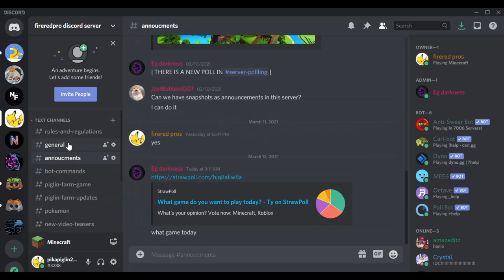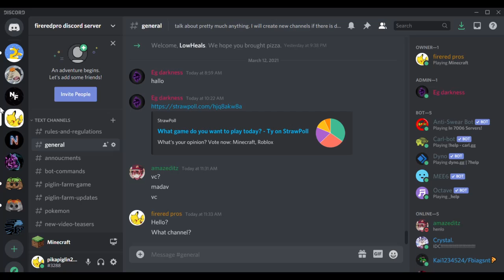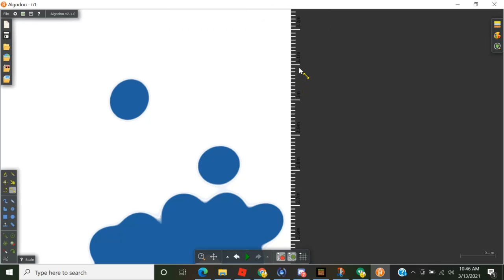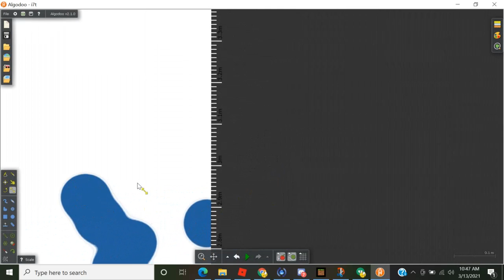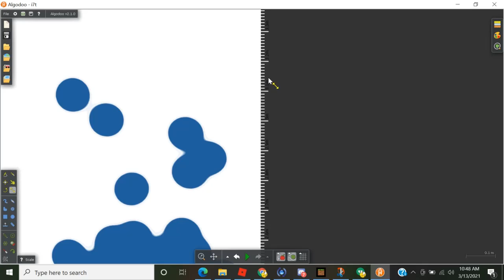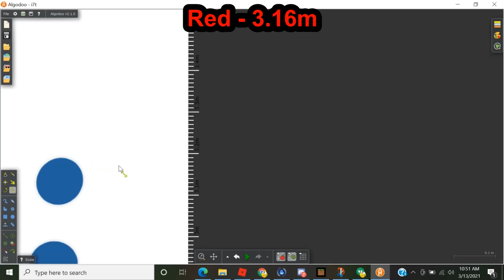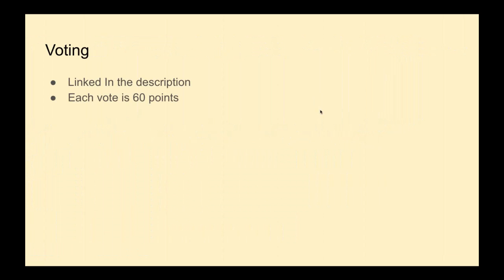Algicosathlon episode 10 - diving